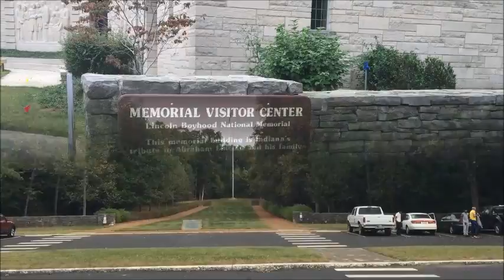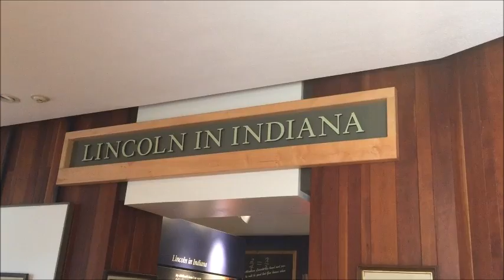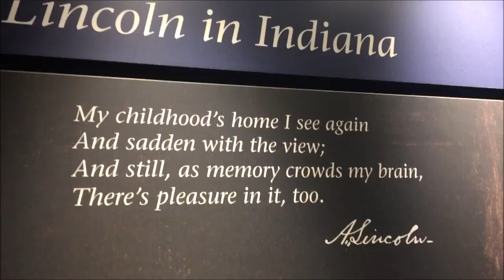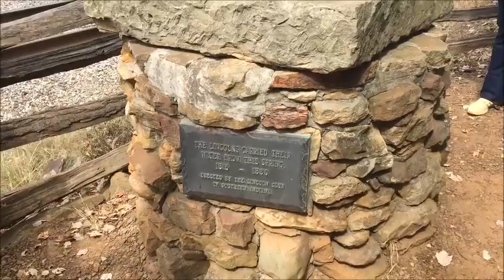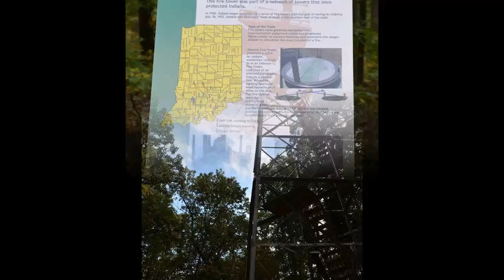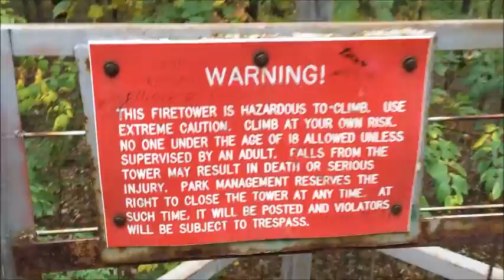Let's Travel Ep.4: Lincoln City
Hi guys!

I've been insanely busy with school so I apologize for being AWOL for the past month.

This is the vlog from my trip to Lincoln City with Venturing Crew to the Lincoln Boyhood home and Lincoln CIty camping area. We had so much fun experiencing the boyhood home, hiking, climbing the fire tower, and camping.

I hope you like this vlog and I will see you soon~

Lauren